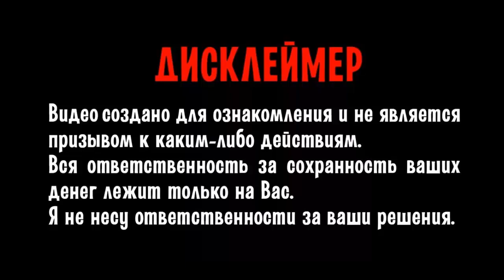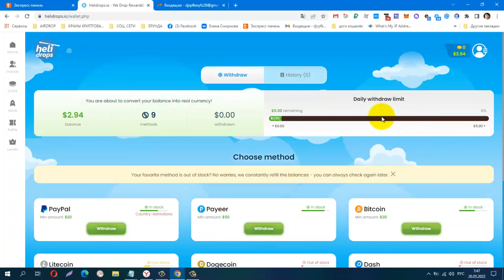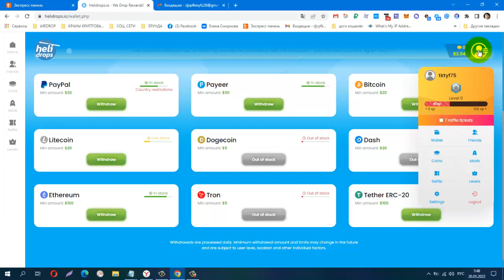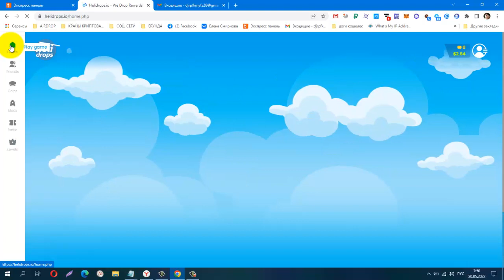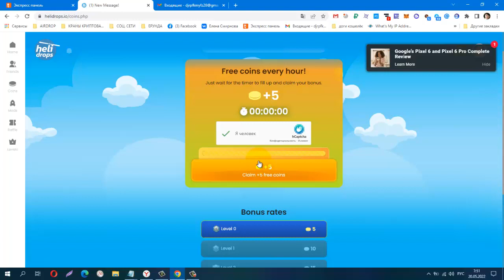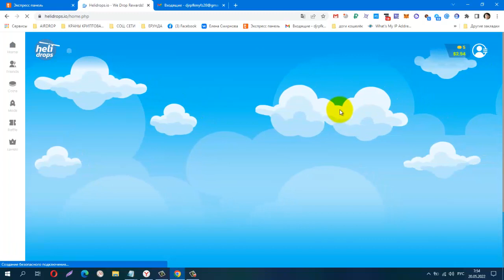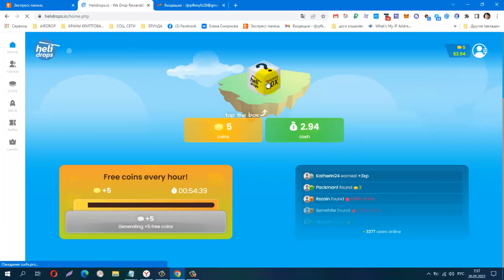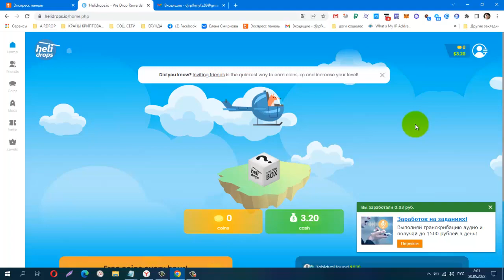helidrops io Проект для заработка БЕЗ ВЛОЖЕНИЙ‼